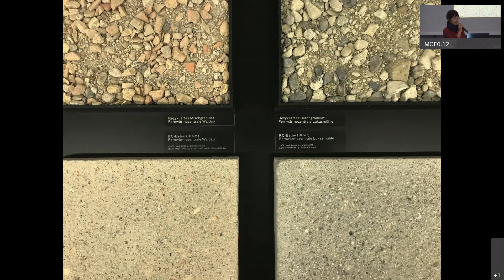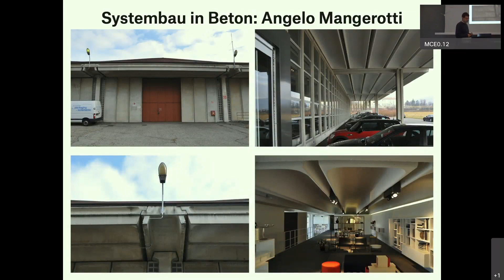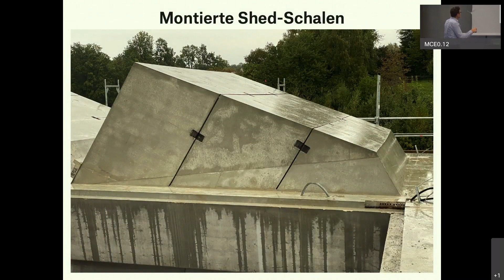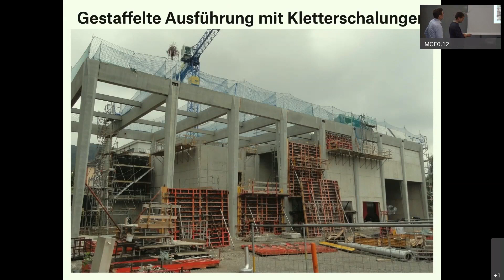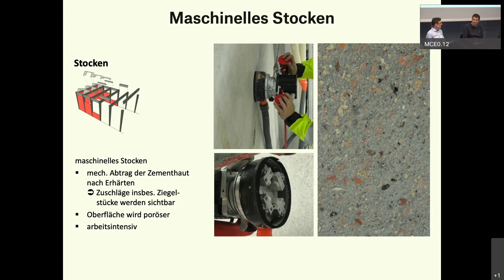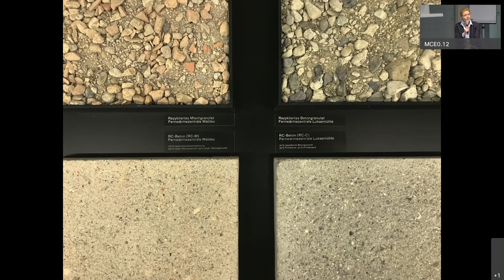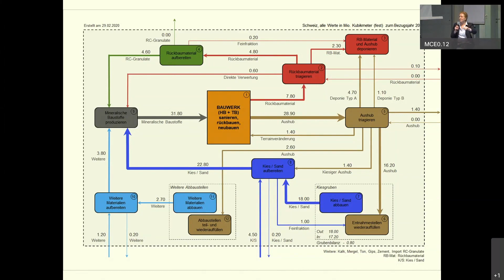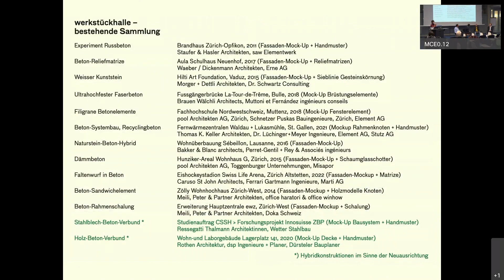Werkstückhalle: Systembau mit Recyclingbeton-Ausfachung – Kombination Ortbeton- und Fertigteilbau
Recyclingbeton wird heute vielfach verbaut, allerdings zumeist unsichtbar. Zwei Pionierprojekte zeigen, wie dieser Baustoff neben der Ressourcenschonung auch einen gestalterischen Mehrwert schaffen kann. Im Fachgespräch mit Thomas Keller, Thomas K. Keller Architekten, Dr. Hans Seelhofer, Dr. Lüchinger + Meyer Ingenieure, Andreas Dombrowski, Stutz Bauunternehmung und der Recyclingbeton-Expertin Cathleen Hoffmann wurden neben den Herausforderungen bei der Umsetzung auch architektonische Potentiale sichtbar.